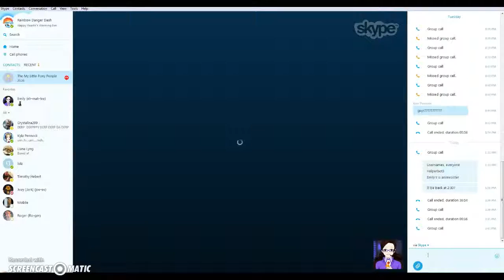TRIPLE DISASTER TROUBLE